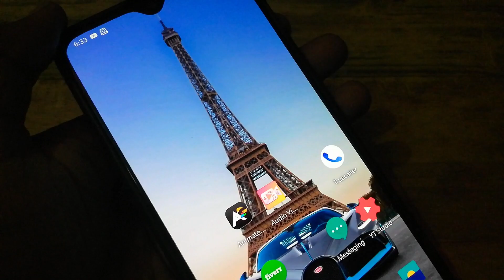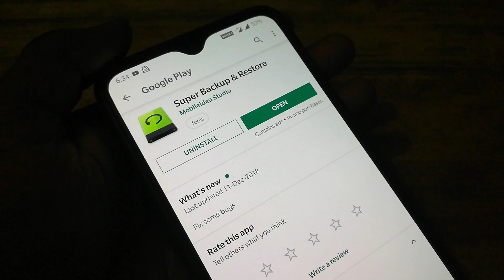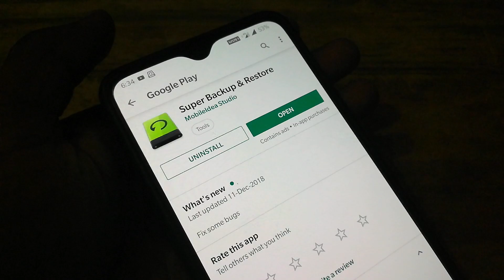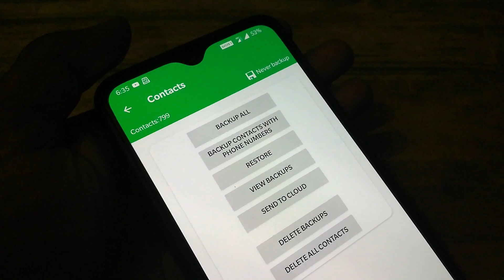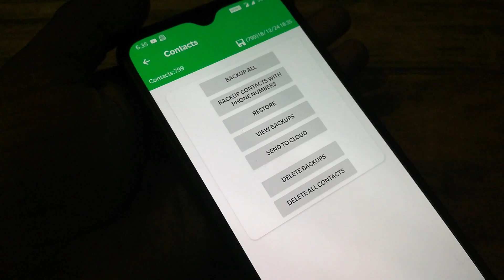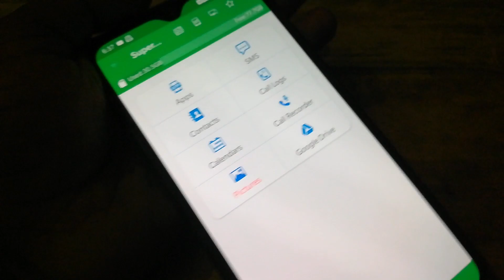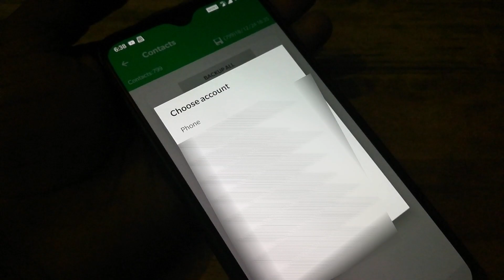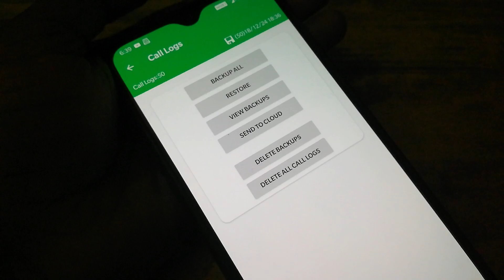👍 This tip for New Phone Owners 🔥 புதிய PHONE வாங்கி இருக்கீங்களா Tutorial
👍 This tip for New Phone Owners for contact restore from old device 🔥 புதிய PHONE வாங்கி இருக்கீங்களா

வணக்கம் நண்பர்களே. !

இந்த channel-லில்

►Android
►Windows
►Wordpress
►Online Earnings

நன்றி தமிழா.